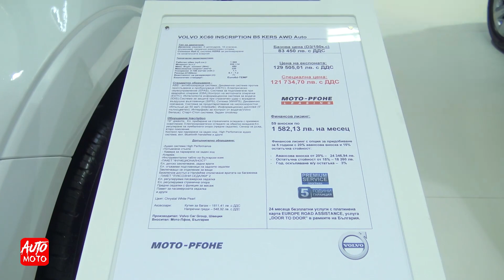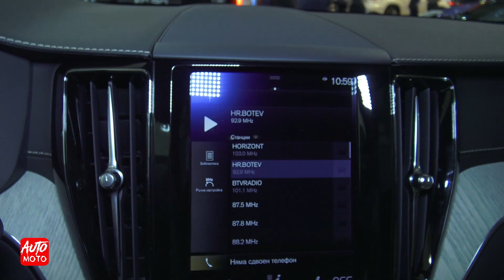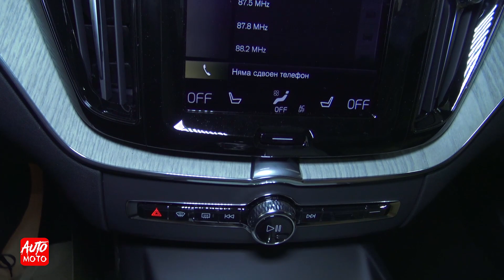2020 Volvo XC60 Inscription B5 AWD - Exterior And Interior - Sofia Motor Show 2019